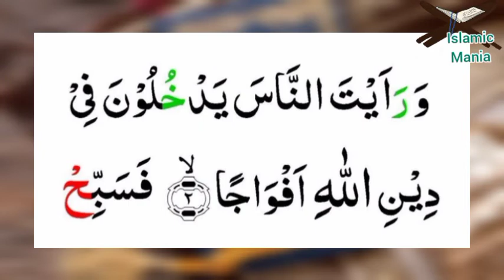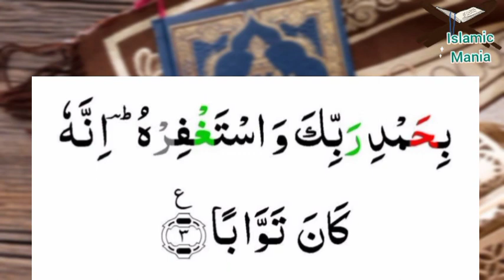110-An-Nasr(The Help) | Surah Al_nasr | سورة النَّصْر | Tilawat Quran Majeed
110-An-Nasr(The Help) | Surah Al_nasr | سورة النَّصْر | Tilawat FriendsQuran Majeed

Channel Link :-